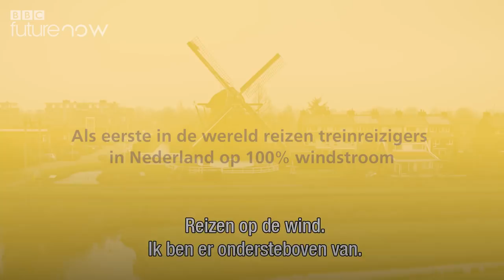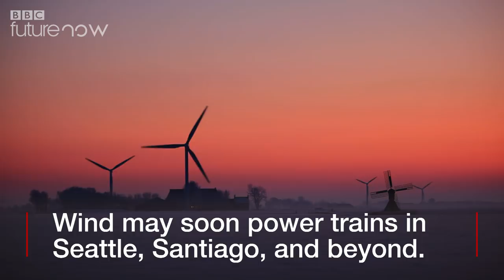The Trains that run on Wind - BBC News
This year, Dutch commuters ditched fossil fuels to power their country's trains on 100% wind energy - and it's a grand idea that's catching on the world over.